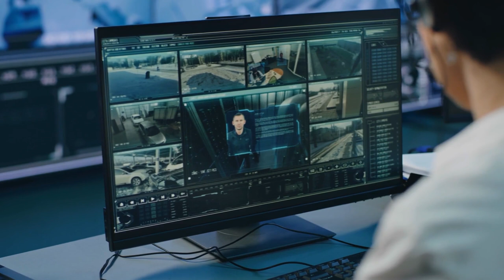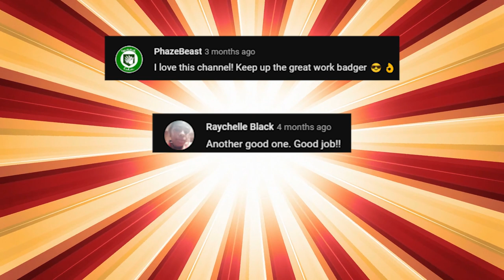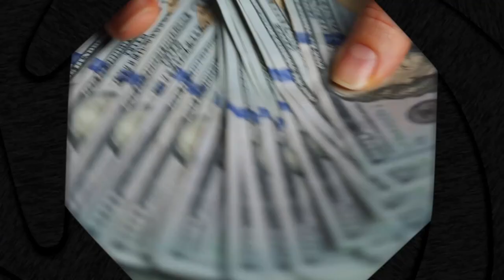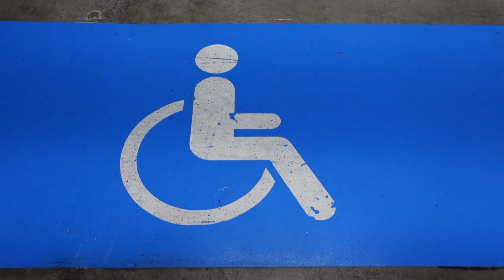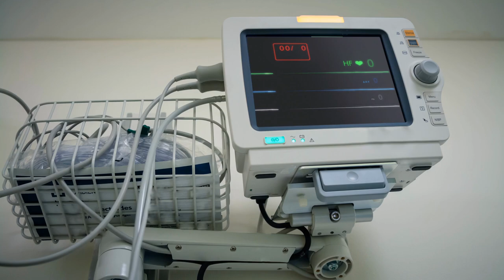Most Disturbing Walmart Shoppers That Will Make You Cringe!